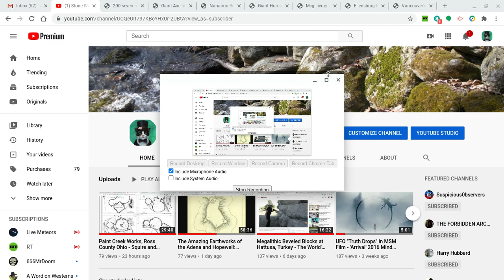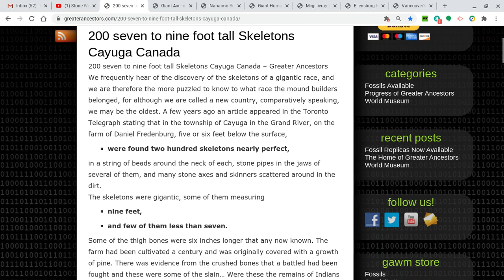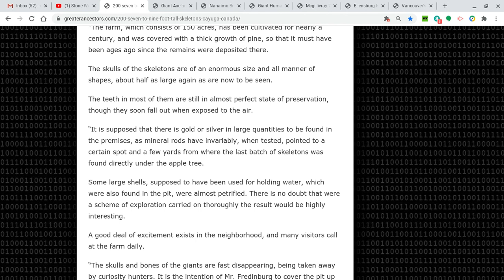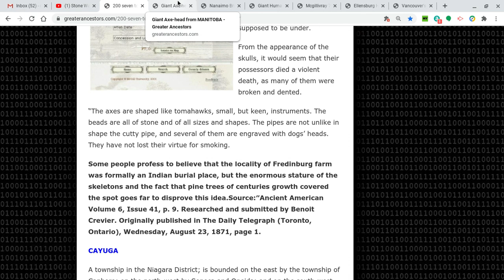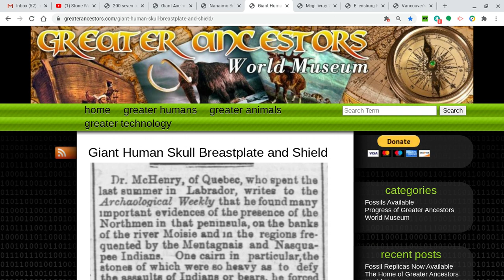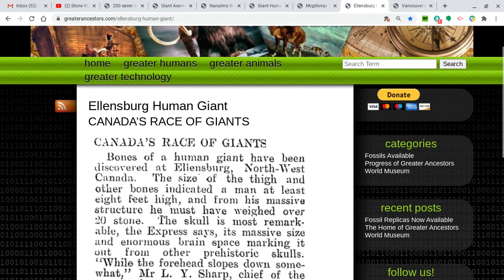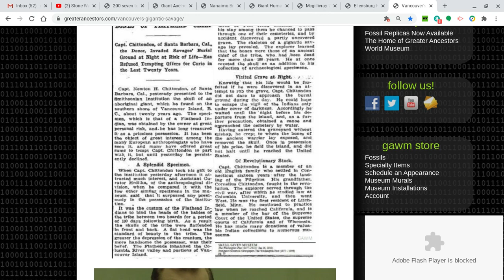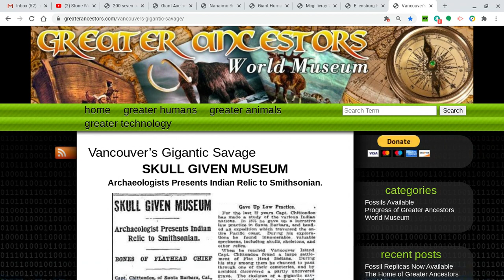Canada: The "Giants" International - 27.5 Pound Stone Axe/Metal Breastplate and "Brass Bound" Shield